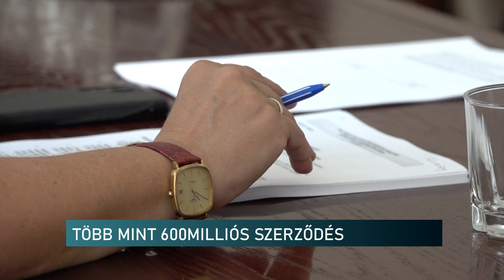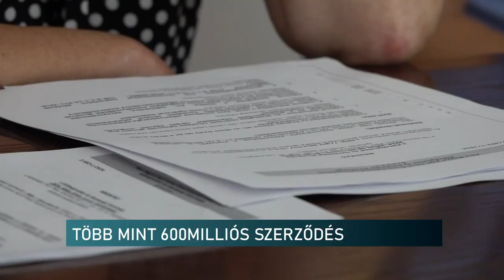Újabb pénzdömping a pévcsi baloldali városvezetés ölében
Újabb pénzdömping a pécsi baloldali városvezetés ölében

Hatszázmillió + áfa értékű szerződést kötött Péterffy Attila pécsi polgármester és csapata a nyáron. A baloldali közgyűlés kihasználja ezt a pár hónapot és utoljára még lapátol egy kis pénzt, amíg fel nem áll az új összetételű jobboldali városvezetés. A szerdai költségvetési bizottsági ülésen ez volt a legfajsúlyosabb ügy.